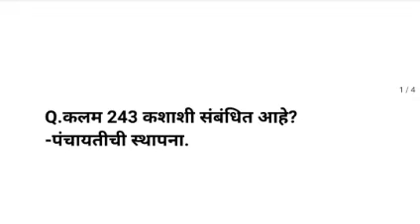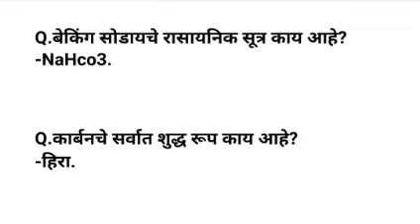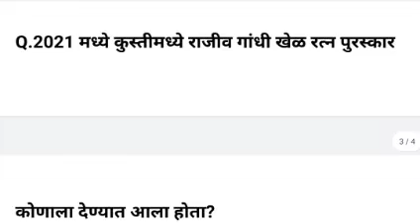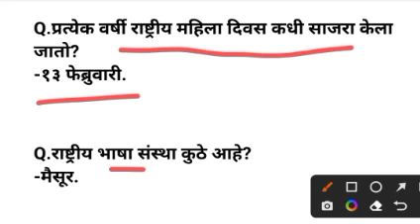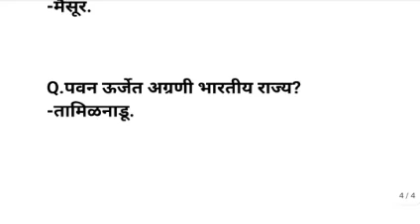RRB Group D Question 25 August 2ndshift |25 ऑगस्ट 2022 2nd शिफ्ट मध्ये आलेले प्रश्न व उत्तरे